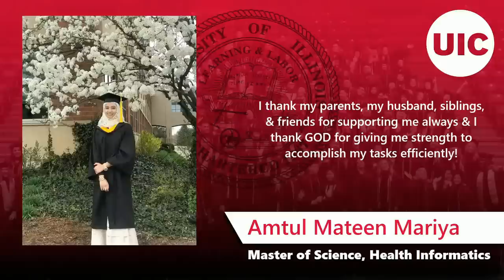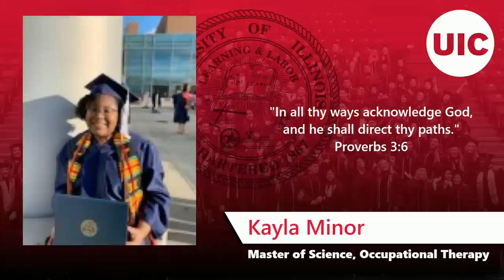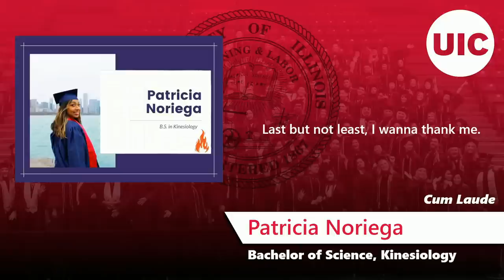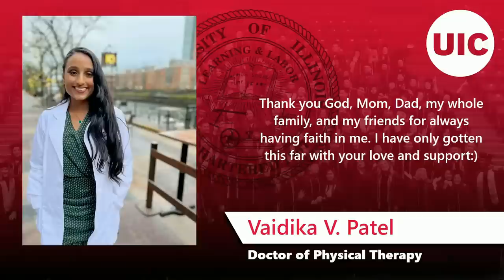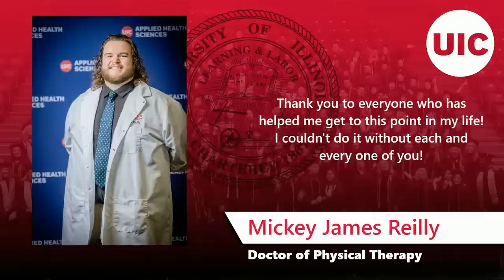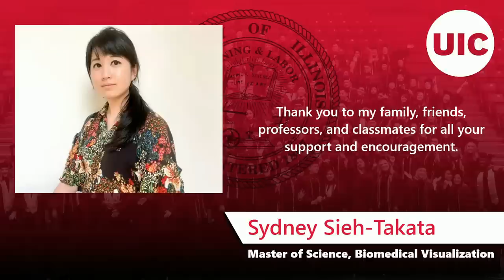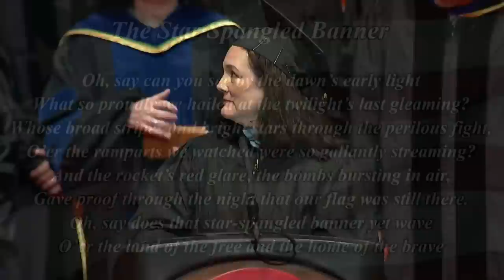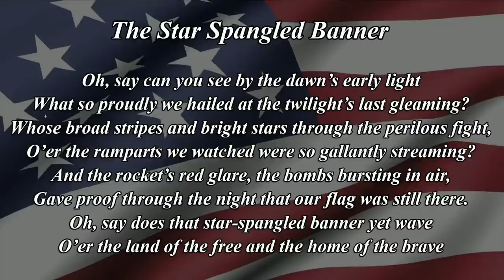UIC College of Applied Health Sciences Spring Commencement 2023